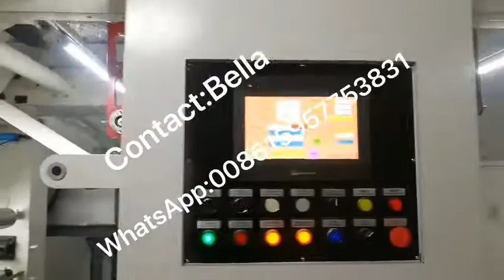Solventless laminating machine